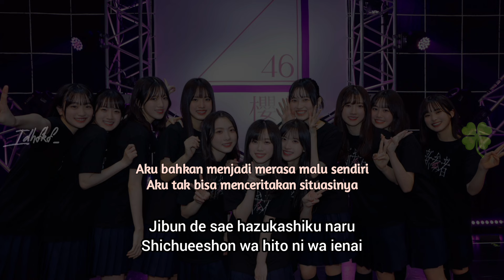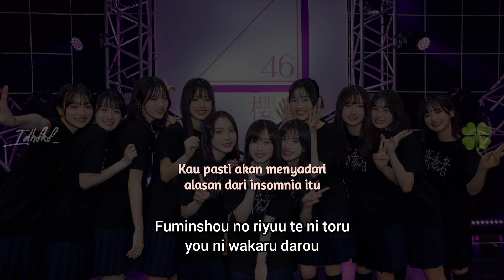Sakurazaka46 - Nando LOVE SONG no Kashi wo Yomikaeshita Darou [Lirik Indo]